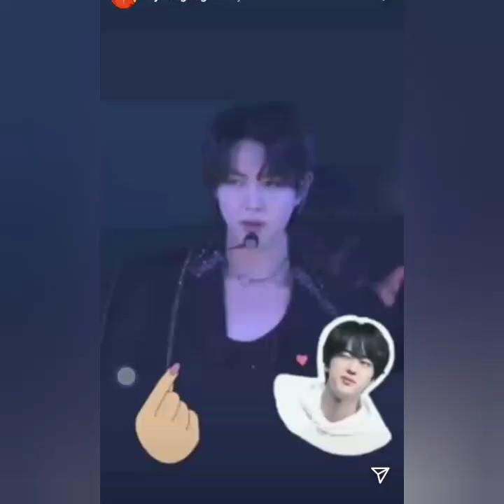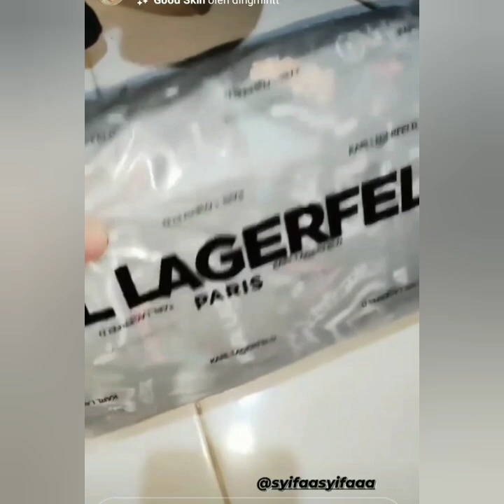SPESIAL MOMEN AYU TINGTING BERI KEJUTAN UNTUK DWIRAMDANI MESRA NYA